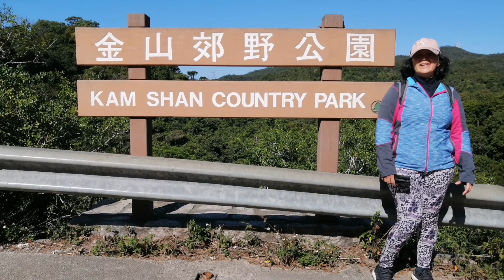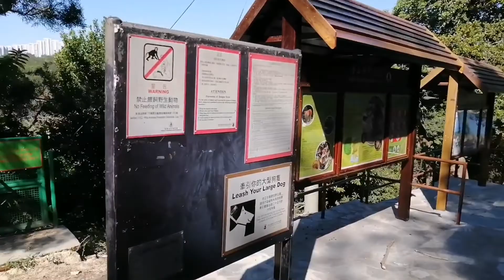SHEK LEI PUI RESERVOIR/HONGKONG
Maganda dto parang Tai Tam din sya.